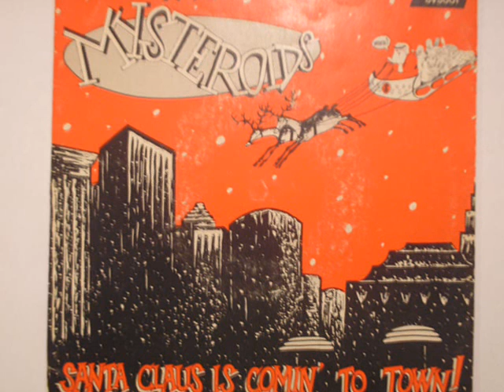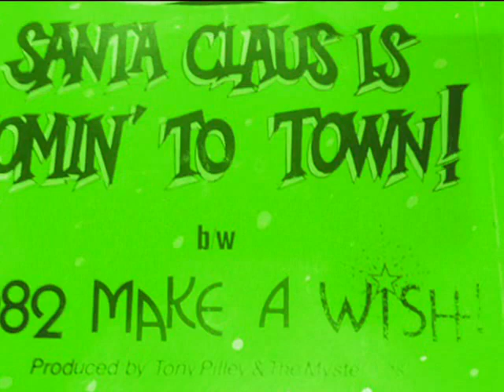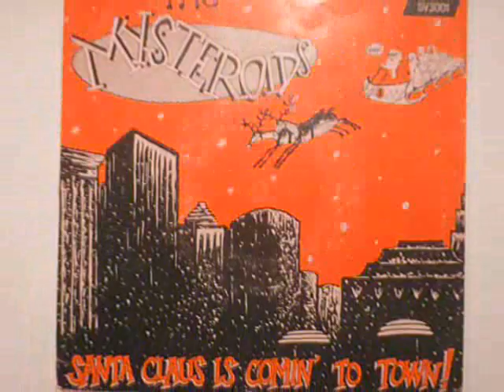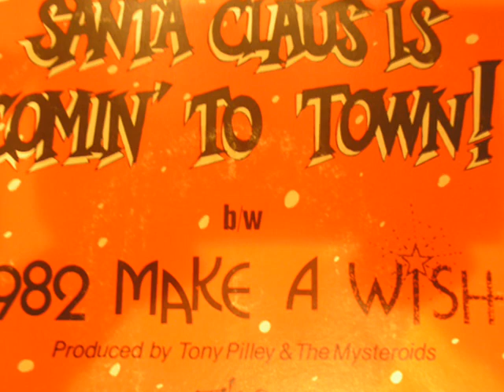The Revillos - Santa Claus is Coming To Town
Christmas Number One  2009. HO HO HO